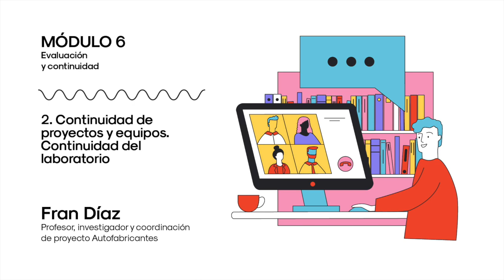Continuidad de proyectos y equipos. Continuidad del laboratorio. Francisco díaz